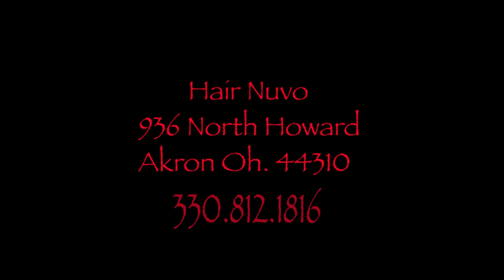Art in the Salon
Welcome to Art in the Salon with Toni Weems in Akron, Ohio.